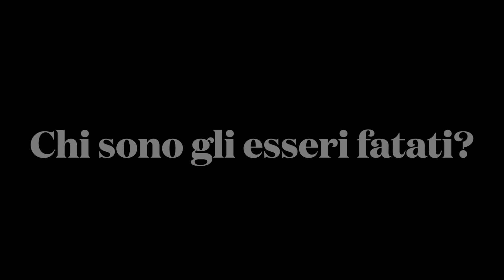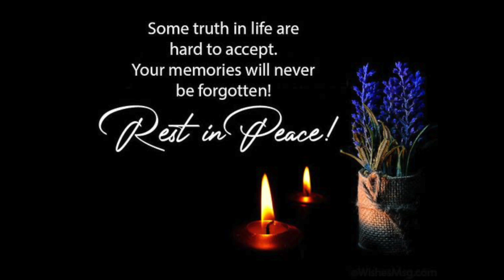Alla scoperta degli Esseri Fatati: Magia e Mistero nel Regno Invisibile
Benvenuti nel magico mondo degli Esseri Fatati! In questo avventuroso viaggio, ci immergeremo in un affascinante regno invisibile, popolato da creature incantevoli e misteriose.

Un brivido di emozione ci avvolgerà mentre esploriamo le profondità delle foreste incantate e gli angoli nascosti delle lande lontane, alla ricerca delle leggendarie creature fatate. Scopriremo segreti antichi e tradizioni tramandate di generazione in generazione nei popoli celtici, che ci permetteranno di comprendere meglio questi esseri magici.

Unitevi con me in questo straordinario viaggio alla scoperta degli Esseri Fatati, poiché solo aprendo la nostra mente e il nostro cuore a questo mondo incantato, potremo sperare di scorgere la bellezza e il potere nascosto tra le sfumature dell'invisibile.

Se siete pronti ad accogliere la meraviglia e il mistero, non vi resta che premere play e immergervi  nell'emozionante magia degli Esseri Fatati!

In questo video vi racconterò:
- Origine del nome
- Caratteristiche e attribuiti a lui associati
- Oggetti di potere
- Correlazione con altre divinità
- Significato archetipico

"Ne siamo Celti?" è una serie dedicata a una delle popolazioni a mio avviso, più misteriose e affascinanti dell'antichità: i Celti.

Lasciate pure nei commenti domande e suggerimenti per i prossimi argomenti da trattare, grazie e buona visione🍀